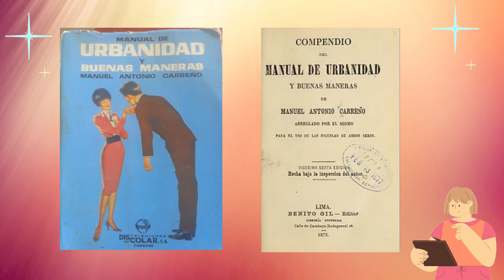No sabias esto: ¿ A quién le debemos el Manual de Carreño?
Conoce quien escribió el famoso manual de urbanidad y buenas costumbres